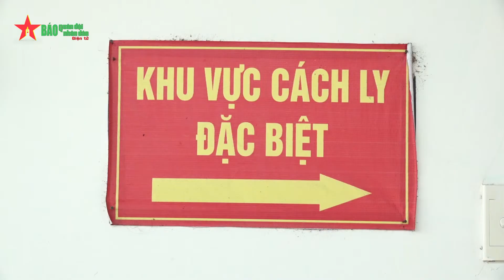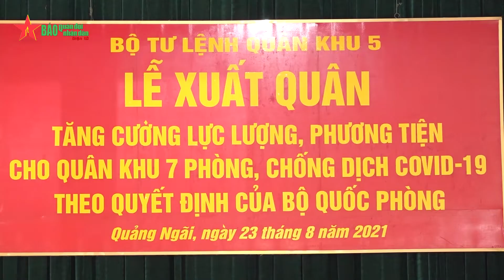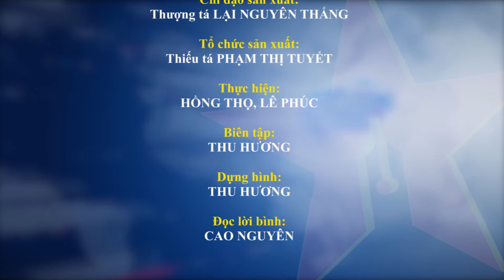Bệnh viện Quân y 17 là điểm tựa của bệnh nhân Covid-19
LLVT Quân khu 5 nói chung và đội ngũ y bác sĩ Bệnh viện Quây y 17 nói riêng đã và đang góp sức mình chung tay đẩy lùi dịch bệnh, bảo vệ sức khỏe, bình an cho nhân dân.